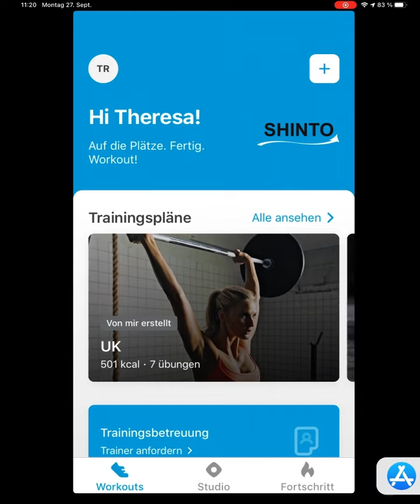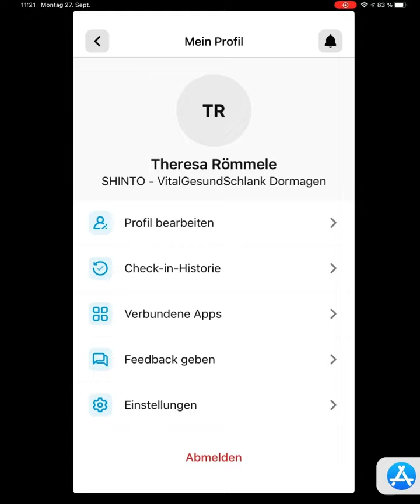NEUE SHINTO-APP | Anmeldung | SHINTO Dormagen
In diesem Video zeigen wir Euch wie Ihr Euch in der NEUEN SHINTO-APP anmeldet.